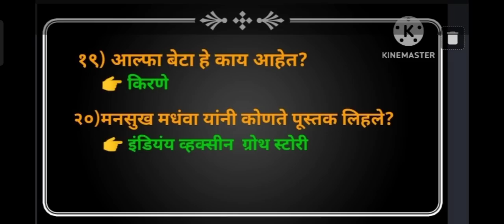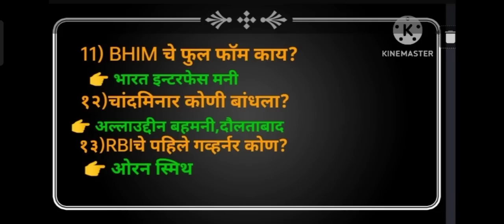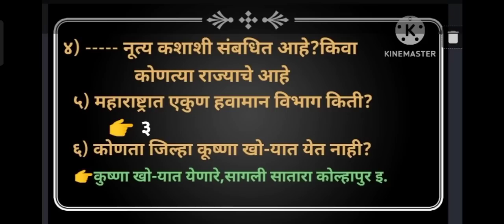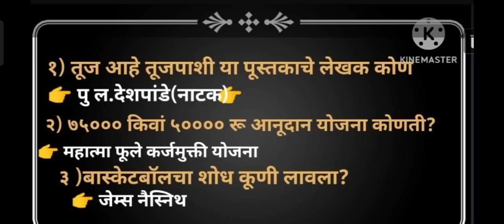14जून 2023 DMER परिक्षेत TCS ने विचारलेले प्रश्न उत्तरासह‌ morning shift today,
चॅनल सबस्क्राईब करा 🚩 जय महाराष्ट्र